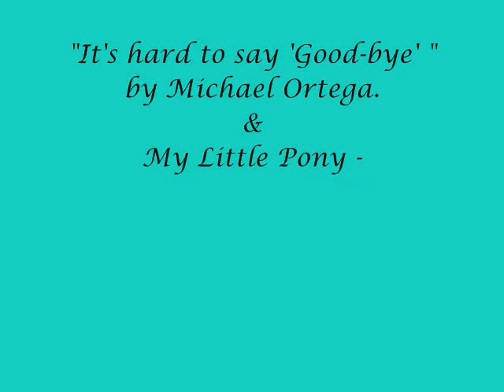My Little Pony - Friendship is Magic (Sad Music by Michael Ortega - It's Hard to Say Good - Bye)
There is a huge difference between solitude and loneliness. Just ask introverts.
Solitude is the fact of being alone and with no one beside nor near you.
On the other hand, loneliness is the lack of people who make you feel special, who make you feel loved. There can be different emotions, feelings and sentiments related to sadness.

Most of the images and pictures posted and used in this video are from different pages on Facebook, but I can give you some sources, such as "Insane Pinkie Pie" and this DevianArt user: http:jamey4.deviantart.com/

Song:
"It's hard to say Good-Bye" composed by Michael Ortega.

Here is the link to the original song, composed by Michael Ortega himself.